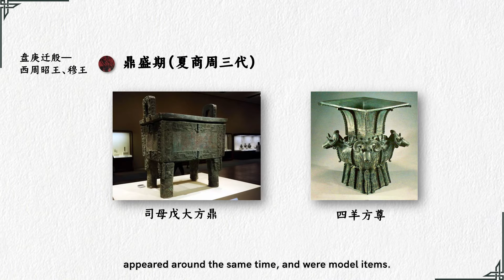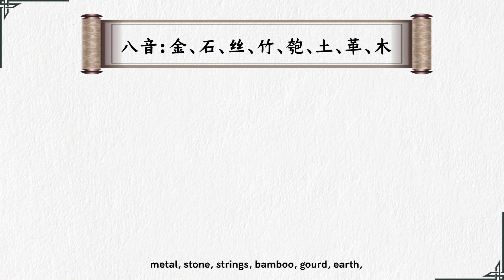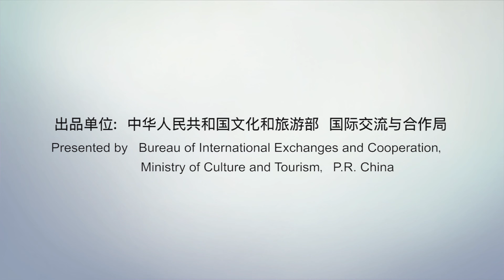青铜文化与中华文明 - 总结 Bronze Culture and Chinese Civilization - Summary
中国青铜文化历史悠久、工艺精湛、技术娴熟、内容丰富、数量众多，精美绝伦的礼器、乐器、兵器等青铜文物是世界文化宝库中的重要瑰宝。
China has a venerable culture of bronzes and its ritual vessels, musical instruments, and bronzes produced through exquisite artisanship, practiced skill, rich in content, numerous and aesthetically unparalleled, constitute a major global cultural treasure.
讲座全面阐述中国古代青铜文化的发展脉络，并精选具有代表性的三件青铜文物——四羊方尊、曾侯乙墓编钟和越王勾践剑，揭示了中国古代青铜文化的伟大成就和中国礼乐文明的古老渊源，为我们搭建一座以青铜器为视角了解中华文化和探索中华远古文明的桥梁。
This lecture comprehensively unpacks the course of development in Chines bronzes accompanied by three carefully selected items – the Four Ram Square Wine Vessel, the Chime Bells of Marquis Yi, and the sword of King Goujian of Yue. We reveal the grand achievements of Chinese ancient bronze culture and the ancient roots of the Chinese civilization of ritual and music. Bronze vessels form a bridge for understanding Chinese culture and investigating the ancient civilization of the Chinese people.